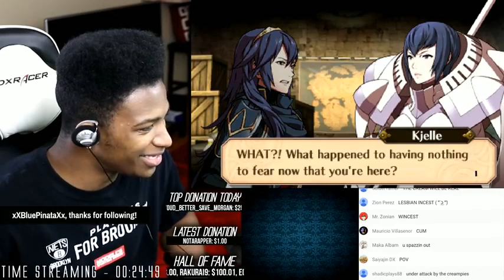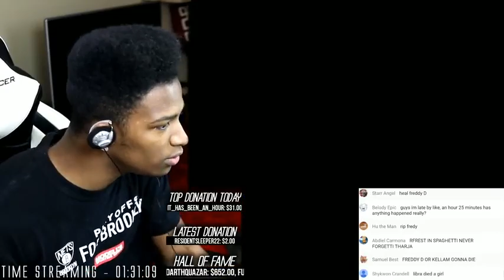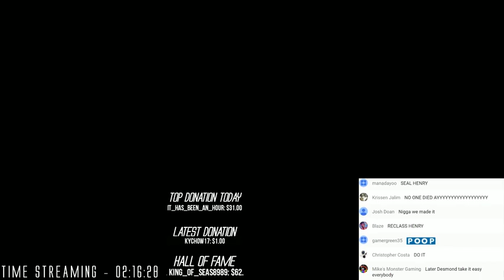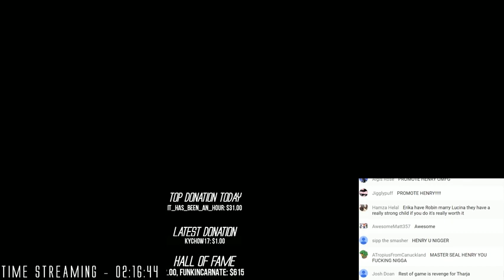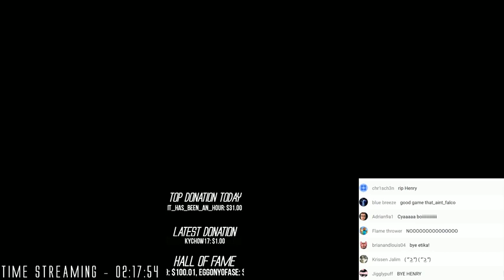Entering the Belly of the Beast... VALMESE TERRITORY - Fire Emblem: Awakening (Episode 62)